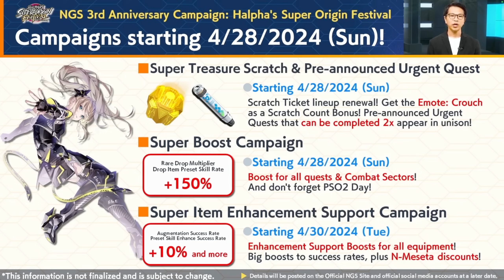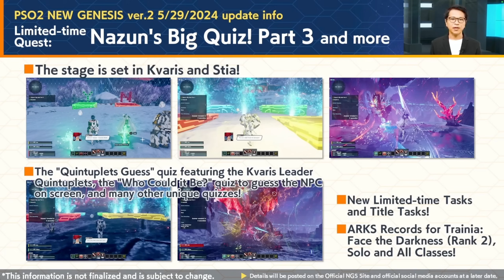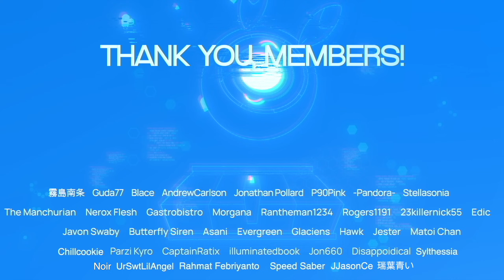[PSO2:NGS] NGS Headline Recap (April 23, 2024)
0:00 Introduction
0:25 LINE STRIKE Card Mini Game
1:47 So many Freebies
6:01 Dark Falz Dalion UQ and Crimson Realm
7:24 AC Scratches
9:02 Limited Time Quests
9:21 New Purple Triggers
10:56 Atelier Collaboration
11:27 New Anaddi-Class Augments
11:45 Nazun's Big Quiz
12:11 LINE STRIKE
13:21 Razer Gołd ARKS Cash Super Sale
14:17 Code Geass Collaboration
15:15 Conclusion